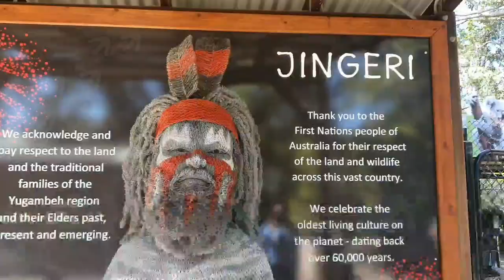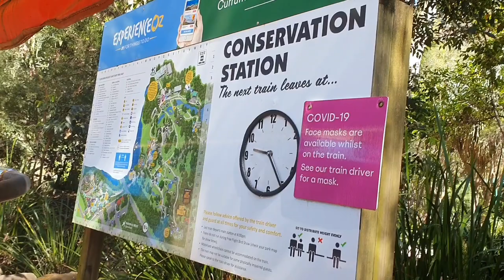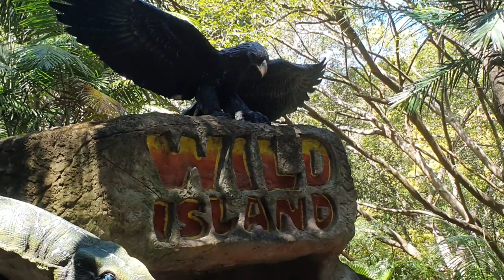FEEDING EELS AND PELICANS IN CURRUMBIN WILDLIFE SANCTUARY.